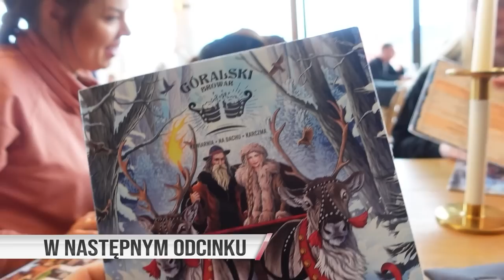NAJWIĘKSZY PRZYPAŁ W DZIEJACH! Pierwszy raz zobaczyłam Krokusy #277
Gdy całe Zakopane patrzy na Ciebie jak na chodzącą reklamę recyklingu a Ty masz  tego ubaw po pachy! :D Najlepszy wyjazd EVER!